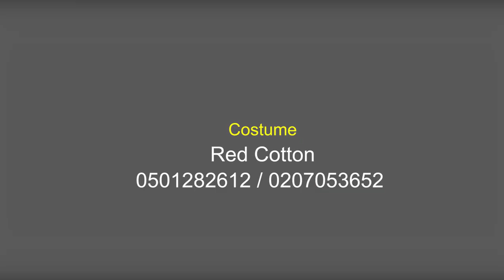Maggots Came Out Of My Wounds || Eugene Arthur-Sam's Testimony On TBL.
Time with Suzzy Abossey on Touched By The Lord  || Episode 82

Guest:  Eugene Arthur-Sam ( Choirmaster)

More Educative, Informative, Entertaining and Life Transforming contents coming soon!!!